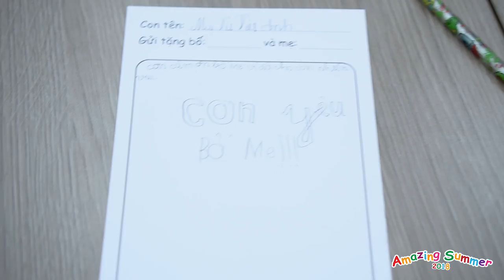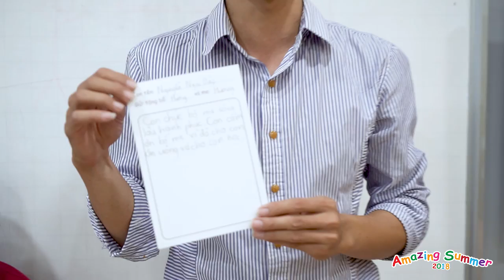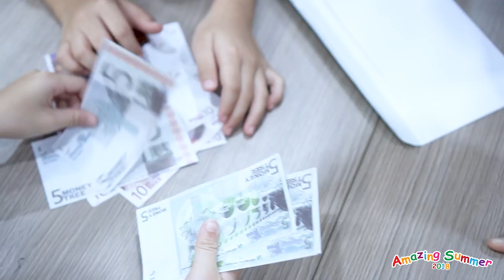Hoạt động lớp học tại Amazing Summer 2018 của AMES ENGLISH Ba Đình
Hoạt động lớp học tại Amazing Summer 2018 của AMES ENGLISH Ba Đình: Lớp học MoneyTree - Kỹ năng quản lý tài chính, lớp học kỹ năng thoát hiểm, tự vệ khi xảy ra hỏa hoạn, Luyện tập biểu diễn và nghệ thuật.

AMAZING SUMMER 2018 - HÃY ĐỂ MÙA HÈ 2018 CỦA CON NGẬP TRÀN NHỮNG TRẢI NGHIỆM ĐÁNG NHỚ

Hệ Thống Anh Ngữ Quốc Tế AMES ENGLISH tự hào với:
- 15+ năm phát triển.
- 25+ Chi Nhánh trên toàn quốc.
- Đào tạo 100,000+ học viên.